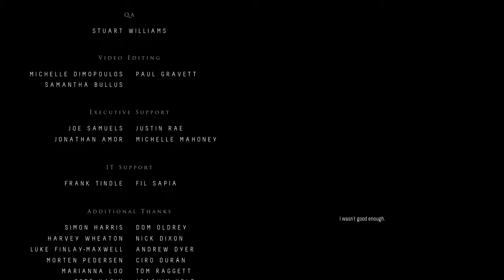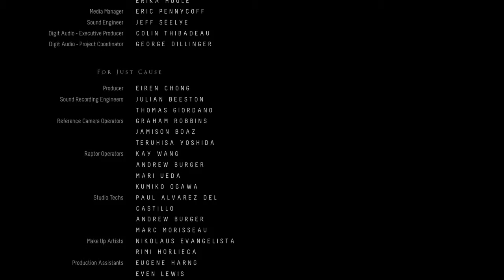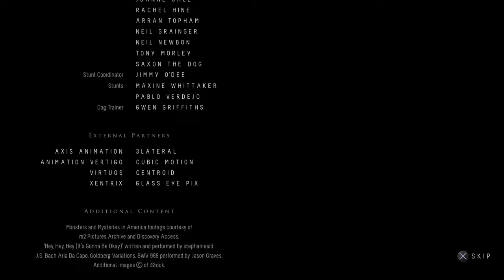Until Dawn - My Ending (SPOILERS)